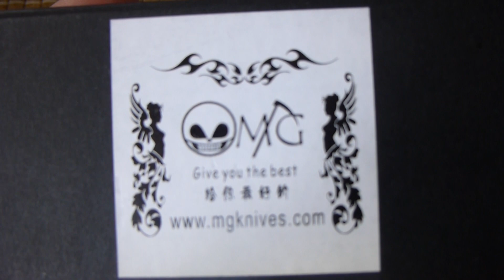MG Damm titanium flipper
After some search I did find out that this knife minus the flipper and steel lock insert looks almost the same as the Alien Vs Predator folder made as custom by MARCIN SLYSZ

Manufacturer: MG
Model: Damm
Full length: 223mm
Closure length: 127mm
Blade length: 95mm
Blade thickness: 3.8mm
Blade width: 13mm
Blade material: N690 steel
Opener: Flipper with ball baring washers
Hardness: 59-61HRC
Handle material: TC4 Titanium alloy
Weight: 170 grams
Other: with titanium alloy clip